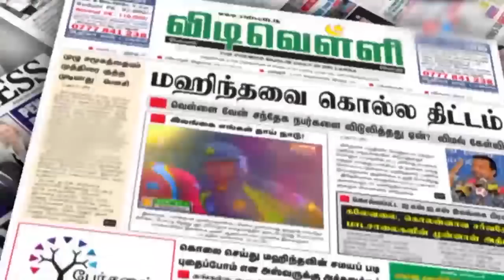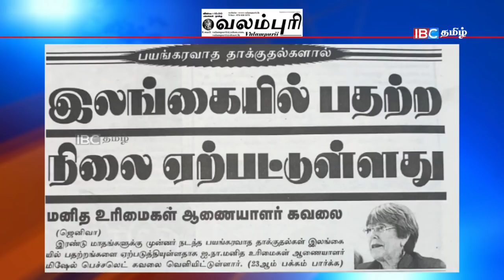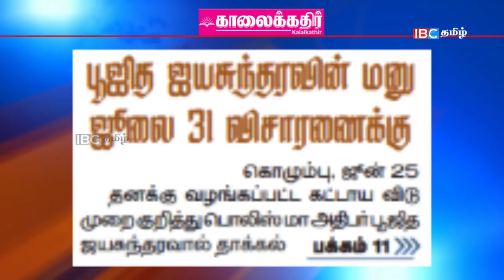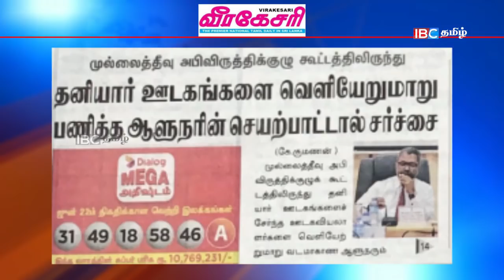இலங்கையின் இன்றைய பத்திரிக்கை அலசல் - 25.06.2019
இலங்கையில் இருந்து வெளியாகும் தமிழ், சிங்களம் மற்றும் ஆங்கில் பத்திரிக்கைகளின் முக்கிய செய்திகளை தொகுத்து அதைப்பற்றிய விளக்கத்தை தருகிறது இலங்கையின் இன்றைய பத்திரிக்கை அலசல்.

அத்துடன் ஸ்ரீலங்காவின் தற்போதைய நாட்டு நடப்புக்களை அலசும் இன்றைய பத்திரிகை கண்ணோட்டத்தின் காணொளி இதோ!